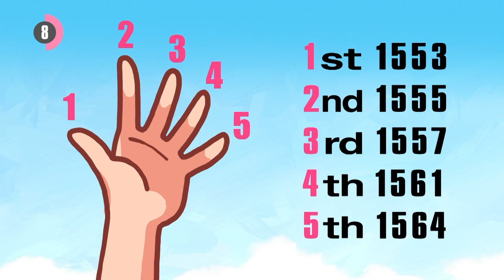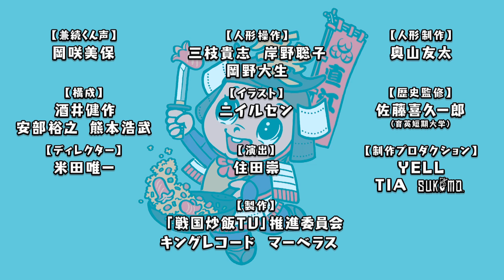【#58】戦国炒飯TV YouTubeチャンネル【古田織部のひょうげ御殿 第七話／戦国ヨーガ 第一話】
番組マスコット・兼続くんが「戦国炒飯TV」を解説！
本編第十五話より「古田織部のひょうげ御殿 第七話／戦国ヨーガ 第一話」を紹介じゃ！
兼続くんは「古田織部のひょうげ御殿 第七話」を紹介しますぞ！

声の出演：兼続くん（cv:岡咲美保）
イラスト：ニイルセン

TVオンエア本編の放送からの1コーナーを兼続くんの解説と共に丸々お届け！
YouTube限定の「ミュージックトゥナイトTIGER」も公開中じゃ！
過去に登場した歴史上の人物や史実を兼続くんがわかりやすく解説していきますぞ！

◆「戦国炒飯TV」本編映像 キャスト
古田織部のひょうげ御殿　第七話「二世武将」

古田織部　　辻本耕志

今川氏真　　吉田大輝　　　　　　上杉景勝　　松村泰一郎
斎藤龍興　　東拓海　　　　　　　武田勝頼　　鈴木志遠
徳川秀忠　　水野リューミン　　　北条氏政　　副島和樹

戦国ヨーガ 第一話

「戦国炒飯TV」
各放送局・配信サイトにて放送中！

【スタッフ】
全体構成：酒井健作
コンセプトデザイン：ニイルセン
脚本：安部裕之・熊本浩武・土屋亮一
監督：住田崇

制作プロダクション：ディアステージ
制作協力：TIA・スマイトピクチャーズ
音楽制作：キングレコード
企画・製作：「戦国炒飯TV」推進委員会

【戦国アーティストの楽曲配信中！】
・不用心「不用心」

・うつけ坂49 feat.信長「黒い小姓（織田信長ver.）」

【オフィシャルファンクラブ「戦国炒飯TV倶楽部」】
☆ついに本オープン！☆
◆待受画像・限定映像などのコンテンツ
◆限定グッズ販売やイベント企画
など特典盛りだくさん！

【「戦国炒飯TV」音楽商品情報】
戦国炒飯TV全曲集～なんとなく歴史が学べるCD～
‹価格›￥2,000＋税（KICS-3961）

ミュージックトゥナイト・戦フリースタイル楽曲など完全網羅！

【「戦国炒飯TV」映像商品情報】
「戦国炒飯TV〜なんとなく歴史が学べる映像〜」
‹壱› 好評発売中！
‹収録内容›収録話：第一話〜第三話／映像特典：メイキング映像（うつけ坂49）
‹価格› Blu-ray：¥3,500+税（KIXF-832）／DVD：¥3,000＋税（KIBF-1827)
※続巻も毎月発売中！

【オフィシャルグッズ 好評発売中！】
Tシャツやトートバッグ、ポーチはもちろん、
戦国炒飯皿+レンゲセットや武将フレークシールなども取り揃えておるぞ！
☆詳しくは‹キンクリ堂›でチェック☆